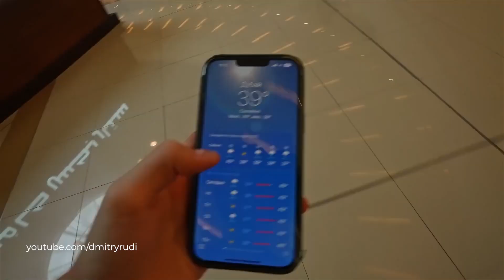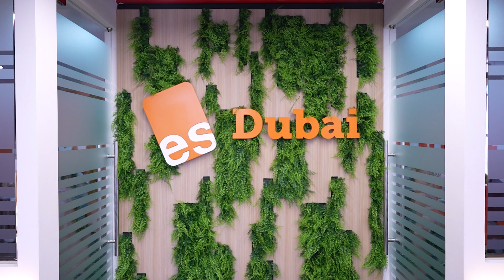ИЗ БАТАЙСКА В ДУБАЙ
Побег из России в Дубай.
Дима блогер-миллионник, который решил изменить свою жизнь с помощью образования. Английский для него важен и в жизни и для работы.

А подробнее он рассказал о своём опыте в этом видео.
Смотрим, вдохновляемся и пишем нам, кто хочет тоже учить английский с нами, дружить и обрастать вот такими классными знакомыми и друзьями 🤩